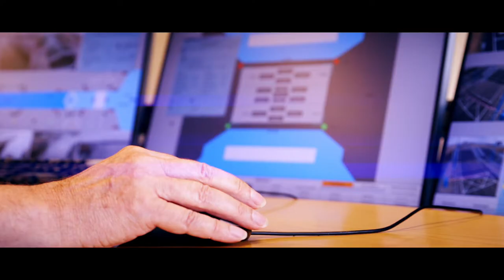Opening Haringvlietsluizen ten behoeve van Kierbesluit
Minister Cora van Nieuwenhuizen (Infrastructuur en Waterstaat) stelde op 15 november 2018 het Kierbesluit in werking. Vanwege de droogte gingen de deuren nog niet open. Op 16 januari 2019 ging één van de deuren voor het eerst open.